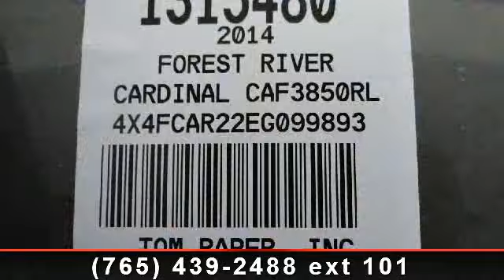2014 Forest River Cardinal - Tom Raper - Richmond, IN 47374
This Cardinal fifth wheel is manufactured by Forest River and is furnished with a stainless steel convection microwave and a residential refrigerator. You\'ll find a low-profile 13,500 BTU air conditioner in the bedroom. This triple slide out fifth wheel has a rear living room with carpeting, a sofa, and television. You\'ll love the Espresso interior decor and the island kitchen found in this 3850RL Forest River 2014 fifth wheel. , Low Profile A/c 13.500 Btu In Bedroom\r\nResidental Refer\r\nStainless Steel Appliance Pkg Includes: Convection Microwave